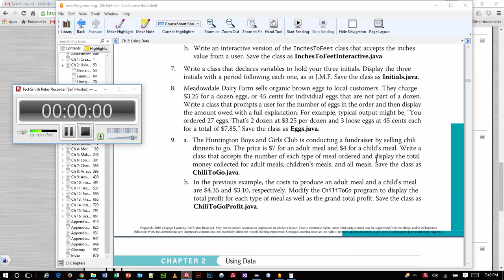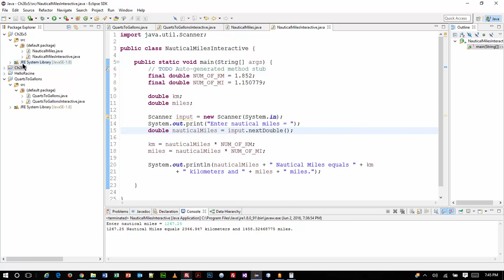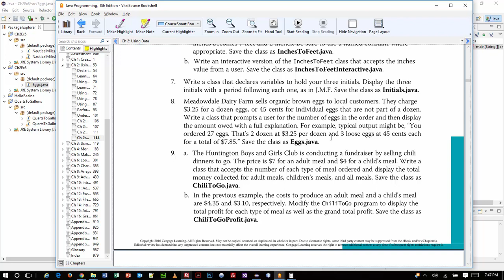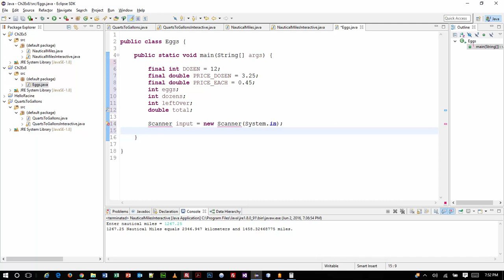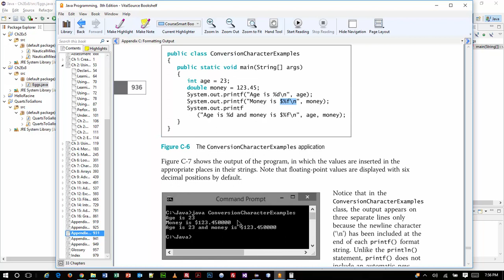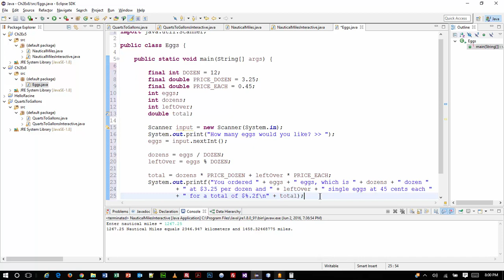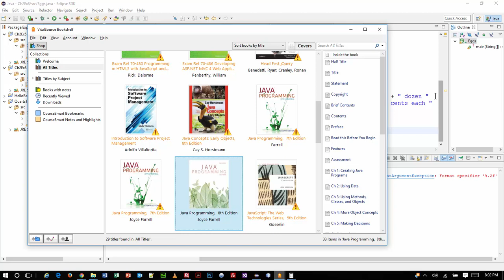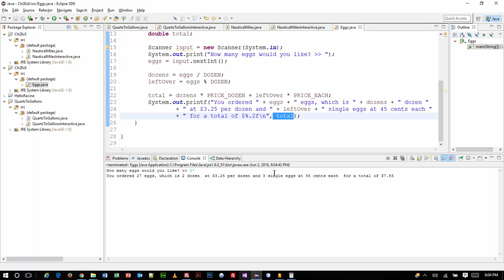Java Programming 1 - Chapter 2 Exercises Part 2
Completing Chapter 2 exercise 8 and learning how to format output as shown in Appendix C, from the textbook Java Programming 8th edition by Joyce Farrell.  Recorded during a live class session.